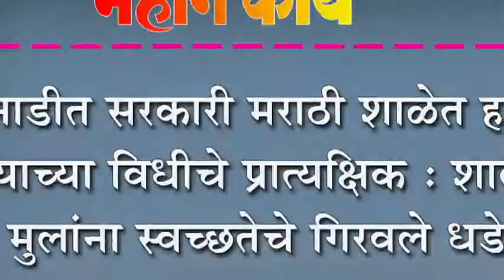बेनाडीत सरकारी मराठी शाळेत हात धुण्याच्या विधीचे प्रात्यक्षिक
बेनाडीत सरकारी मराठी शाळेत हात धुण्याच्या विधीचे प्रात्यक्षिक : शालेय मुलांना स्वच्छतेचे गिरवले धडे